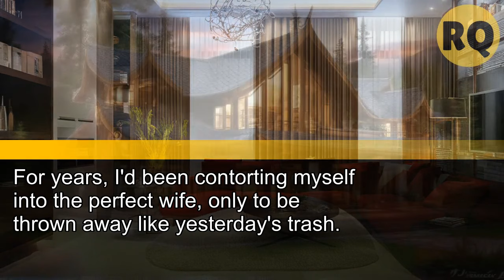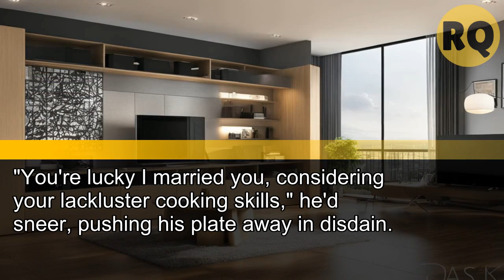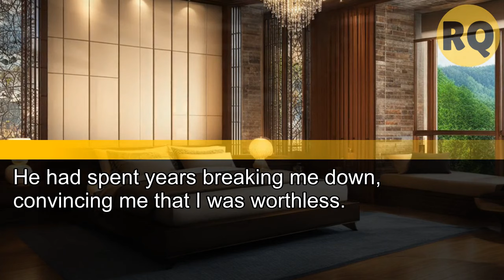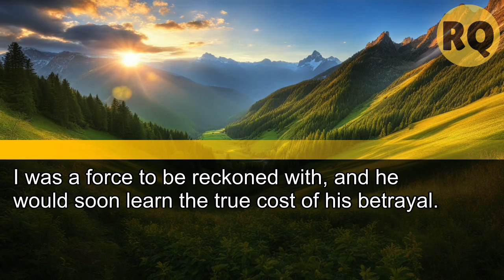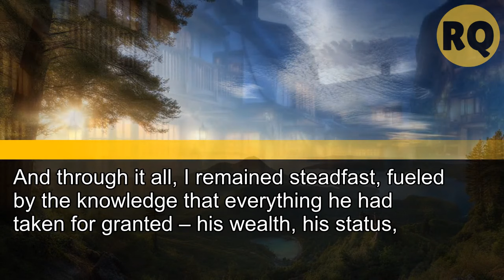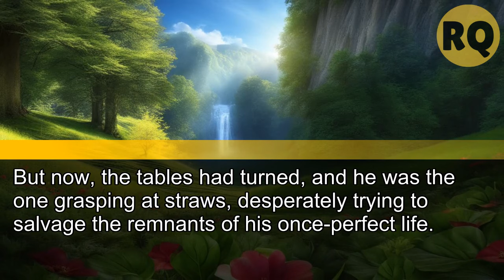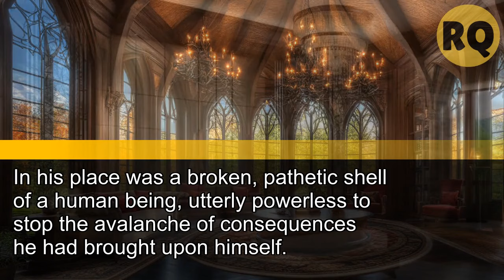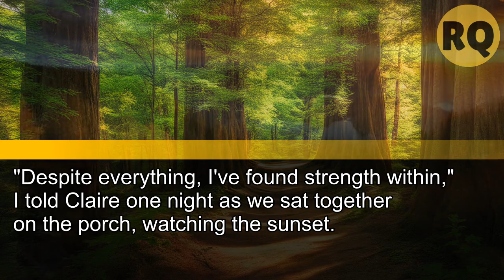My Husband Told Me: "You're Not Woman Enough to Be My Wife," and Demanded I Leave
My Husband Told Me: "You're Not Woman Enough to Be My Wife," and Demanded I Leave with Claire.
Little Did He Know

Each video on our channel unveils a gripping revenge story, where resilience and cunning lead to powerful comebacks. We celebrate those who transform pain into empowerment and retribution.

Rest assured, all our content is original, crafted to ensure unique and engaging experiences without repurposing from other creators.